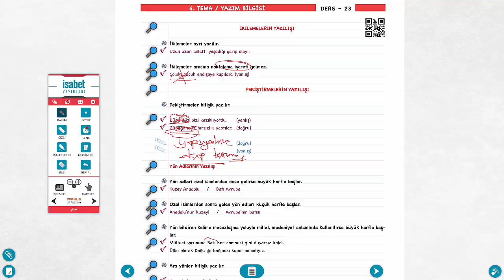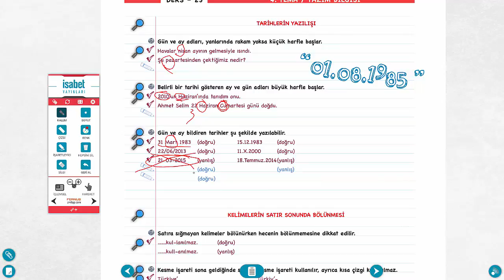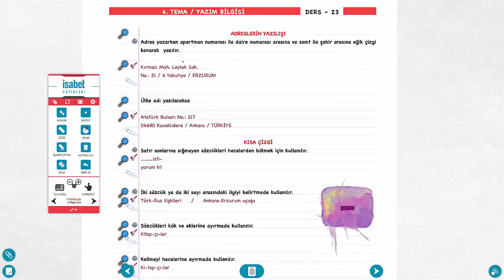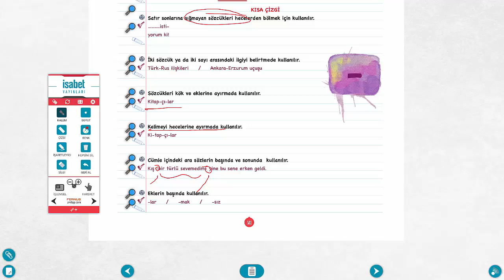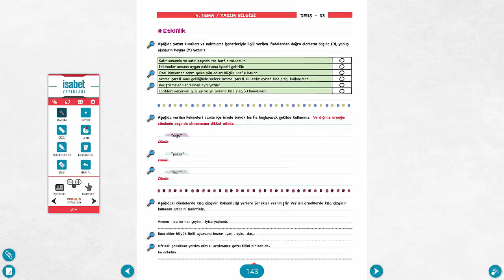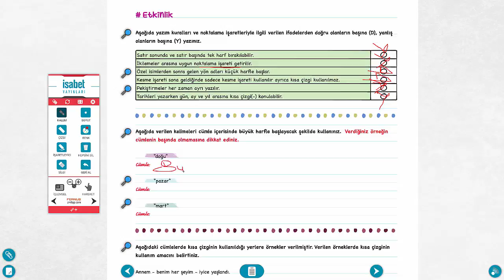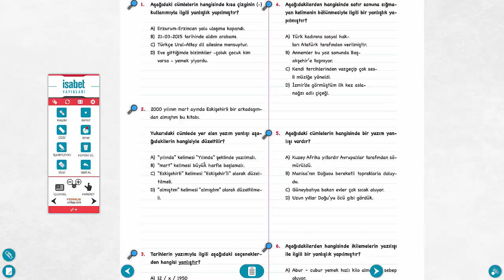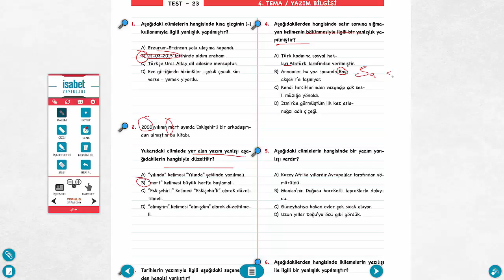7. Sınıf Türkçe – Ders 23 – YAZIM BİLGİSİ